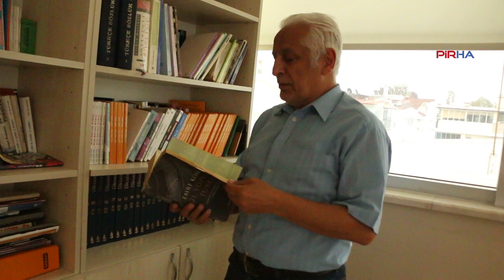'Bütün kozmik bilgilerimiz gülbenglerimizde, nefeslerimizde saklıdır'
PİRHA- Kureyşan Ocağı evlatlarından Dede Musa Kazım Engin, ‘Varlığın birliği’ konusunu değerlendirdi. Evrende görünen her şeyin bir varlıktan tezahür ettiğini anlatan Engin, “Varlığın Birliği, don ve kalıp değiştirme, biçimden biçime gitme, vardan var olma konularından ayrı değildir” diyerek Alevi inancının derinliğini anlattı.